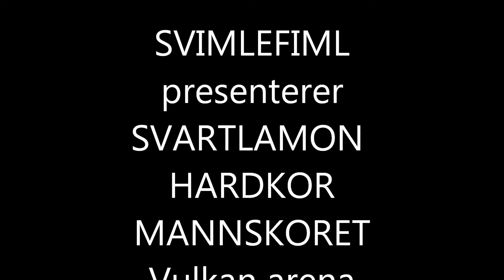Svartlamon hardkor Mannskoret Vulkan arena 15 02 01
massivt på korfronten